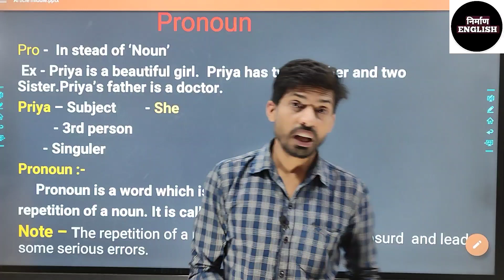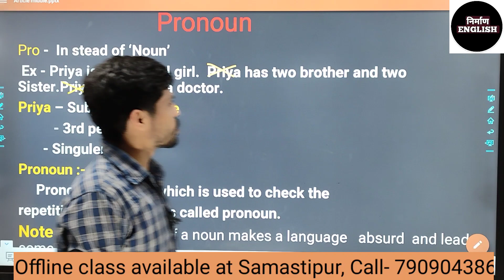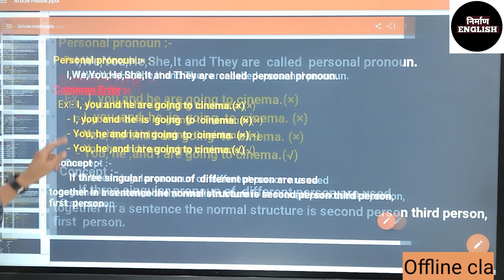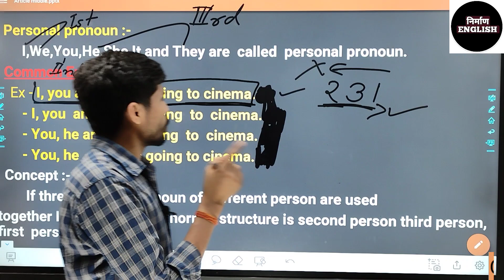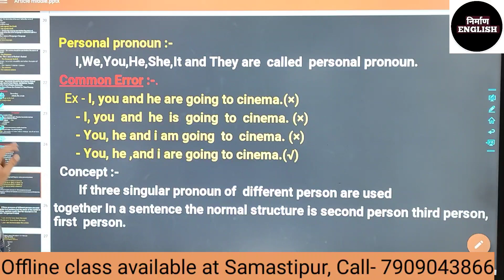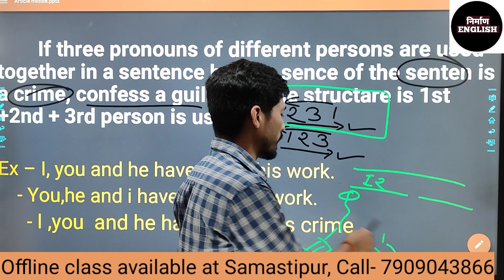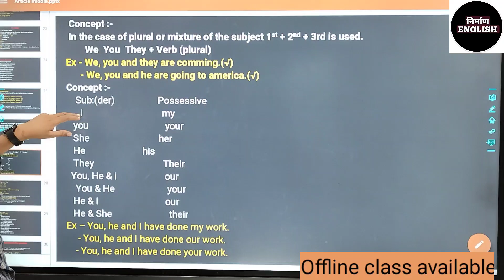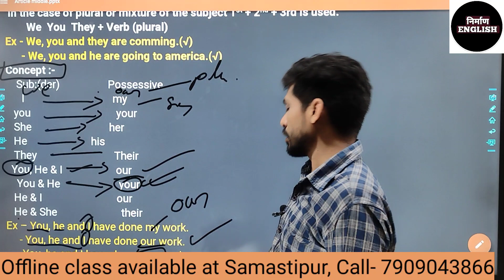PRONOUN | Complete Chapter,part-01|English Grammar For SSC & Bank| Types of Pronoun|Suman sir